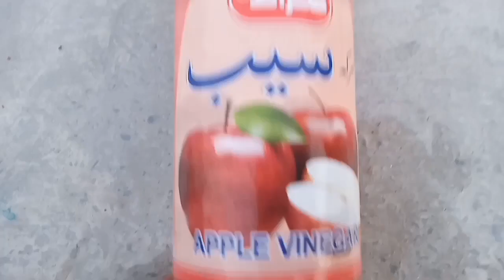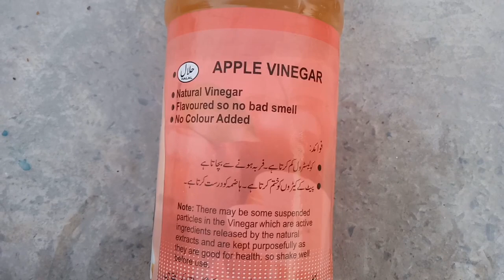How to Boost Chicken IMMUNITY | Dr. Arshad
In this Video Dr Arshad will tell you that How to Boost your Chicken's Immune system. Immunity boosting foods are generally rich in antioxidants such as Vitamins A, C and E, contain the minerals selenium, zinc and carotenoids. Adding eggs supplements and garden fresh herbs, fruits, vegetables, seeds and grains will attract the wild soul of your Chickens and they will flock like crazy to their feeders.
Use of Eggs, Specific Herbs, Seeds, Apple Cider vinegar, Fruits, Vegetables & Grains with a Specific Dose will boost your Chicken's Immunity.
Few Special Herbs and Leaves contain Vitamins, Minerals & Antiviral Properties which are always beneficial for your Chickens.
Addition of Garlic in Boiled Eggs is a Immunobooster for Hens & Chicks. Adding herbs to your Chicken's diet is a sure fire way to boost their immune system and add variety to their diet.
Apple Cider Vinegar creates a very unwelcome environment for harmful parasites to take up residence. It removes toxins from the bloodstream, thins mucous to promote better respiratory health and contains antibiotic and antiseptic properties.
Apple Cider Vinegar added to your chick’s waterer several times per week boosts immunity and promotes good digestion and respiratory health. Apple Cider Vinegar, or ACV, is useful in preventing illness in backyard chickens and you can say farewell to pesky internal parasites.
Sunflowers seeds are rich in vitamins, minerals, antioxidants and protein.
Pumpkin seeds are rich in vitamins, minerals, antioxidants and protein and are an excellent natural wormer.
Flax seeds are a wonderful all around health food- filled with antioxidants, minerals and omega-3 fatty acids, flax seeds also boost egg laying, enhance feather condition and lessen your chooks’ chances of developing cancers.